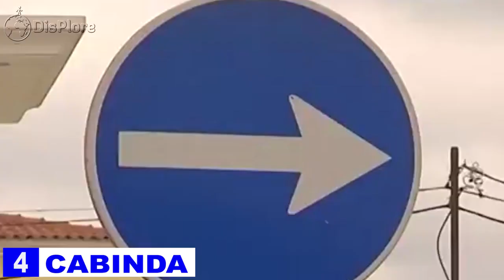Top 10 Most BEAUTIFUL CITIES and TOWNS in Angola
Introduction:
Angola, a captivating country nestled in southwestern Africa, boasts a plethora of stunning cities and towns that showcase its rich cultural heritage and natural wonders. In this article, we present a carefully curated list of the top ten most exquisite urban destinations in Angola. From the vibrant streets of Luanda to the picturesque charm of Benguela, each location offers a unique blend of beauty, history, and modernity. Join us as we embark on a journey through Angola's most captivating locales.

1. Luanda:
As the capital and largest city of Angola, Luanda stands as a testament to the country's vibrant spirit. Its bustling streets are adorned with a harmonious blend of colonial architecture and contemporary skyscrapers. The city's stunning waterfront promenade, known as the Marginal, offers breathtaking views of the Atlantic Ocean, while the historic Fortaleza de São Miguel provides a glimpse into Angola's past.

2. Benguela:
Nestled along the country's central coast, Benguela exudes a tranquil charm that captivates visitors. This coastal gem boasts pristine beaches, crystal-clear waters, and a vibrant fishing community. The city's colonial-era architecture, such as the iconic Church of Our Lady of Pópulo, adds a touch of historical grandeur to its picturesque streets.

3. Lubango:
Nestled amidst the lush landscapes of Angola's Huíla Province, Lubango is a city that effortlessly blends natural beauty with urban sophistication. The towering Serra da Leba mountain range, with its winding roads and breathtaking vistas, serves as a backdrop to this enchanting city. Lubango's Christ the King statue, perched atop Mount Tundavala, offers panoramic views that leave visitors in awe.

4. Namibe:
Located along Angola's southern coast, Namibe is a coastal paradise that boasts a unique blend of desert landscapes and pristine beaches. The city's iconic Welwitschia Mirabil